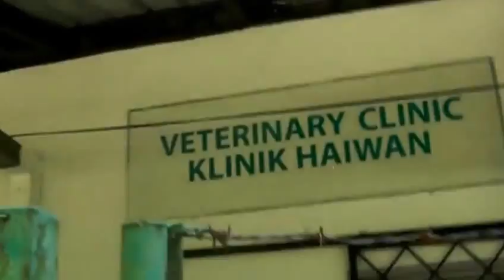Clinica veterinaria nel Borneo in Malesia